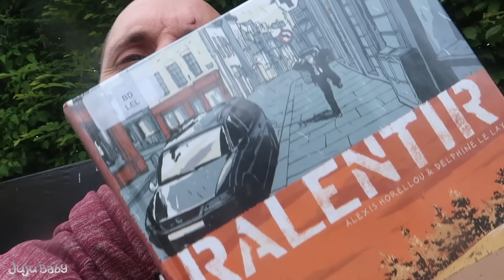EST CE QU'ON NE DEVRAIT PAS TOUS... RALENTIR ?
12 et 13 Juin 2024 : Aujourd'hui les amis on enlève des clous et on passe le CAP les doigts dans le nez 💗 Soutien la chaîne en devenant membre exclusif et accède à nos vidéos en avant première juste ici :

🍀 Cashback IGRAAL Inscris-toi ici et économise de l''argent sur TOUS tes achats + Jusqu'à 15€ offerts à l'inscription

❓ TU VEUX EN SAVOIR ENCORE PLUS ❓

DailyVlog FrenchVloger VlogFamille c'est ça

Si tu lis cette phrase dis nous le sujet qui te fait le plus souvent te remettre en question ?